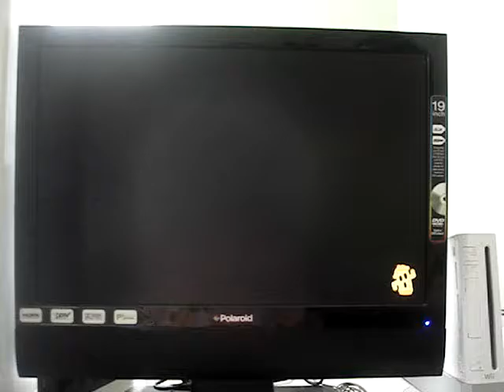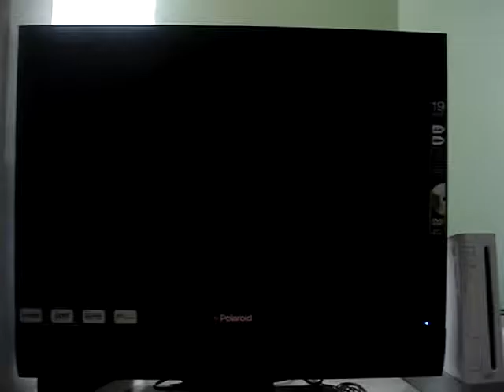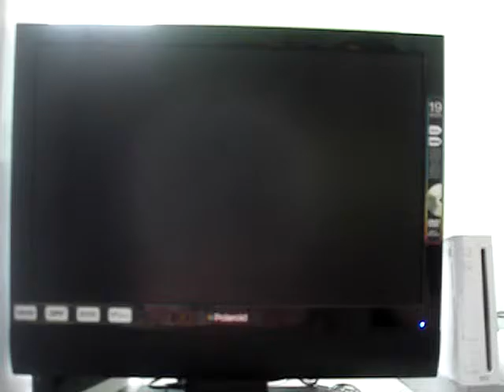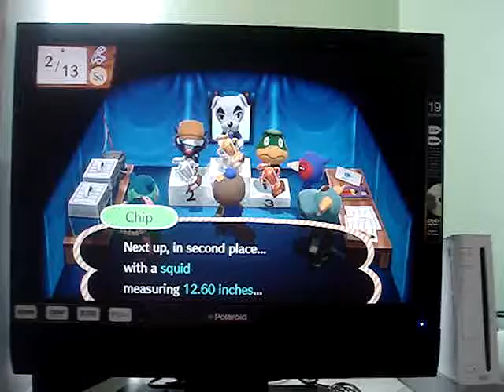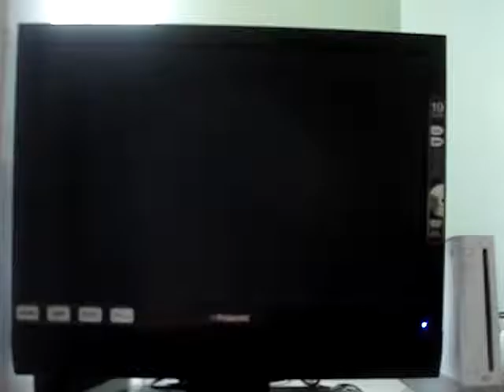Animal Crossing Amiibo Festival (Sarah-Kicks, Eric B-Kapp'n, Eric G-K.K.) (Part 2)